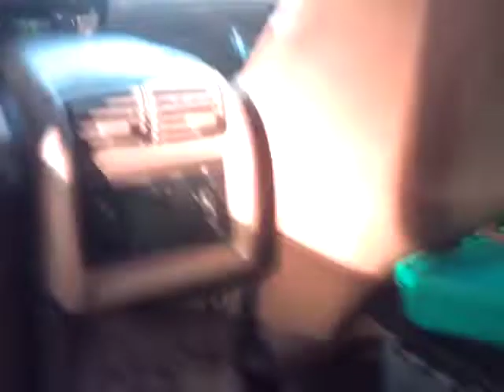Cayden does not drive. because it will take 8 minutes to go.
what is the difference between an extra day.